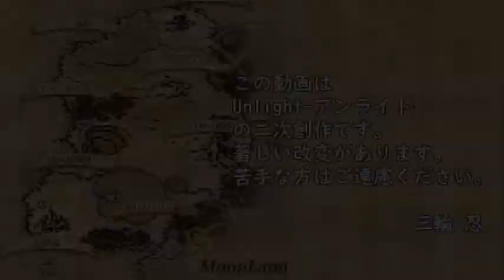【Unlightパロ】謎解き推理本格ミステリー「第一章 呪われた城、幻影城」後半②